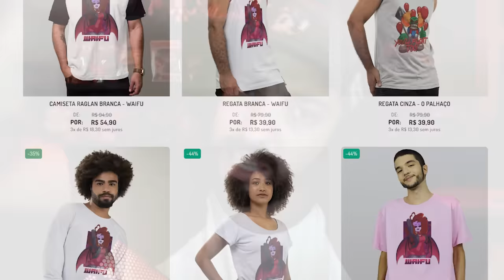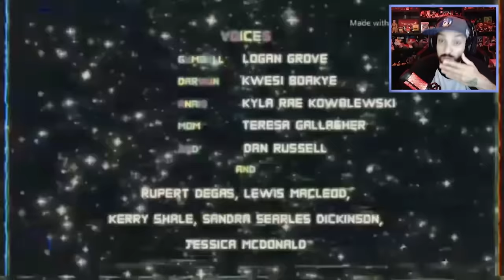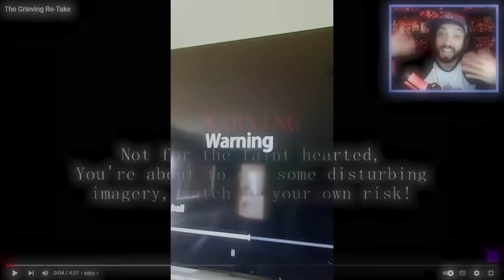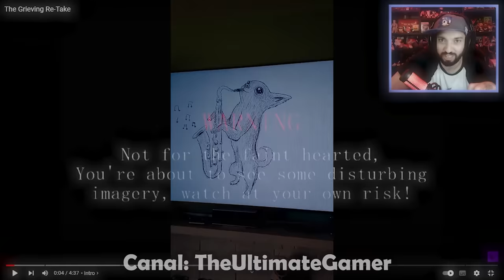A CREEPYPASTA DE "O INCRÍVEL MUNDO DE GUMBALL" ME DEIXOU MAL! | The Grieving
[ TAGS ]

0:00 - Sejam bem-vindos!
0:05 - INSCREVAM-SE NO CANAL!